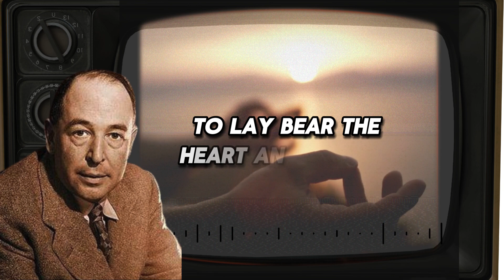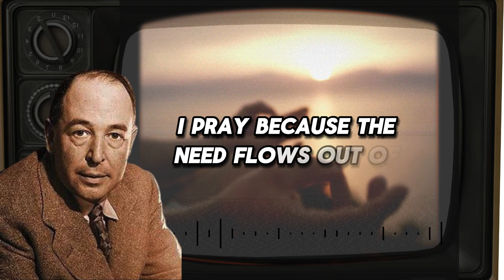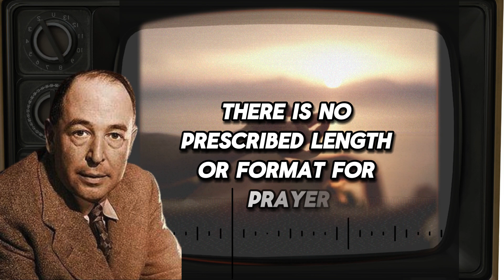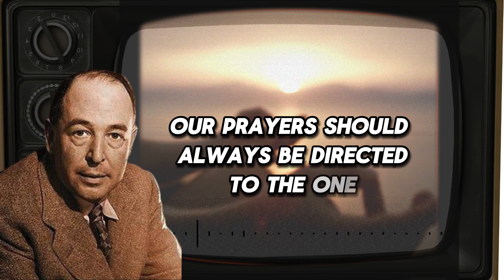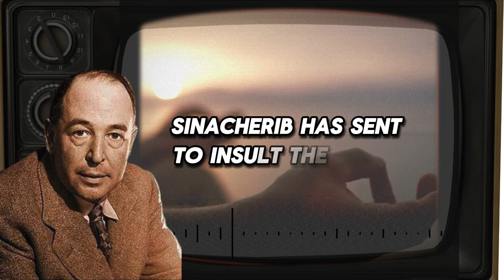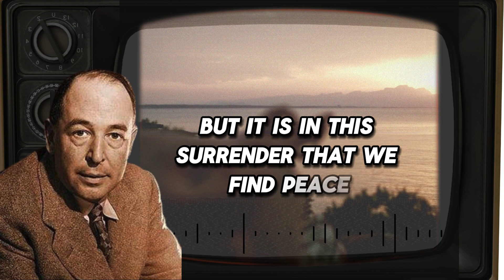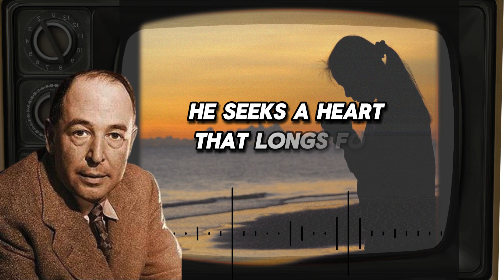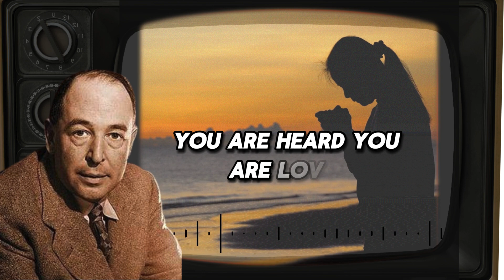PRAY THE RIGHT WAY , Don't Make These 2 Mistakes When Praying | C.S. Lewis 2024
Prayer, at its core, is more than a ritual; it’s the heartbeat of a believer's spiritual life. PRAY THE RIGHT WAY, Don't Make These 2 Mistakes When Praying | C.S. Lewis 2024 creates a bridge between the human soul and the divine, offering a sacred space where worries, hopes, and longings are laid bare before God. In its purest form, prayer is an authentic and intimate dialogue with the Creator, where words reflect the true self rather than a rehearsed performance. PRAY THE RIGHT WAY, Don't Make These 2 Mistakes When Praying | C.S. Lewis 2024 reminds us that many struggle with distractions or feel pressure to "pray perfectly." True prayer is not about eloquence but sincerity, bringing humility and an openness to be transformed. As C.S. Lewis said, “May it be the real I who speaks,”—a reminder that genuine prayer comes from the heart and seeks God’s will over all else. PRAY THE RIGHT WAY, Don't Make These 2 Mistakes When Praying | C.S. Lewis 2024 guides us back to the essence of true communion with God.